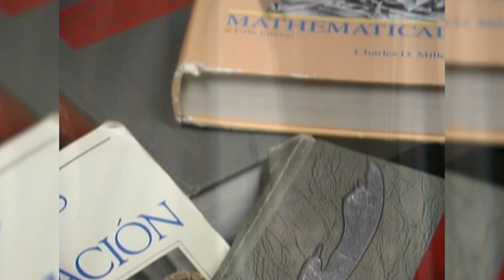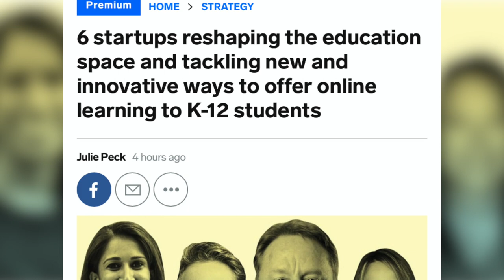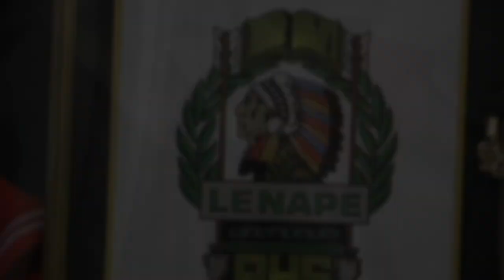Where Are They Now? Jennifer O'Donnell Breisacher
Where Are They Now? is a program that reconnects viewers with Lenape District graduates and their lives after high school. On this episode, Jennifer O'Donnell Breisacher from Shawnee's Class of 2002 is the guest.